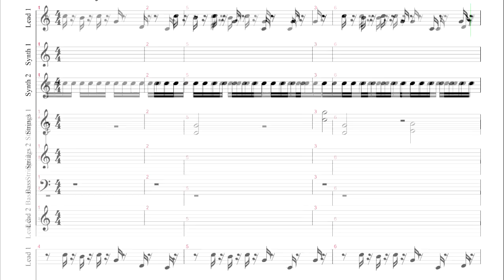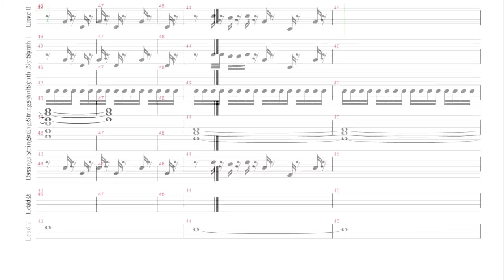Henry Jackman - Wreck-It Ralph (Cover + Sheet + MIDI)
My arrangement of Henry Jackman's main character's theme from Wreck-It Ralph (2012).
Simply tabbed (digital sheet music made) by ear in Guitar Pro 5.2 and converted in Cubase.

STÁHNOUT = DOWNLOAD